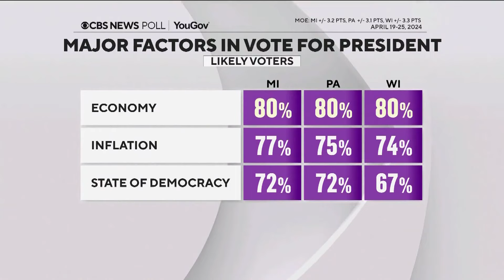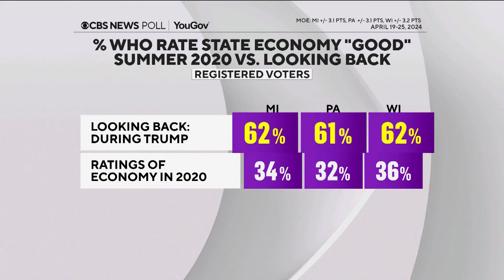2024 election polls show a close race in battleground states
With a little more than six months to go, new CBS polls show a very tight race.